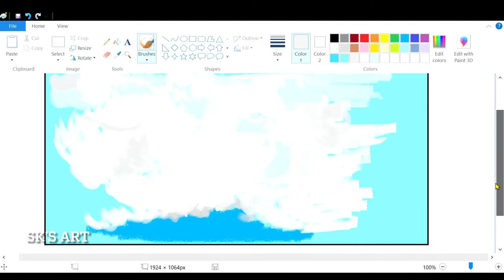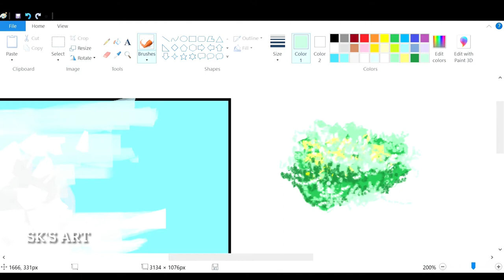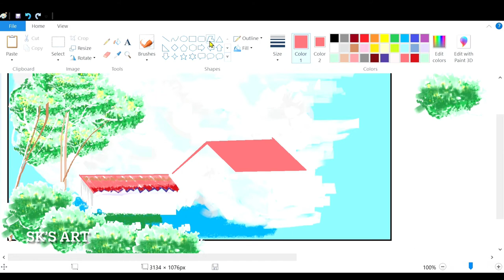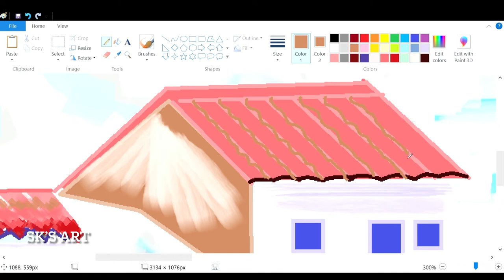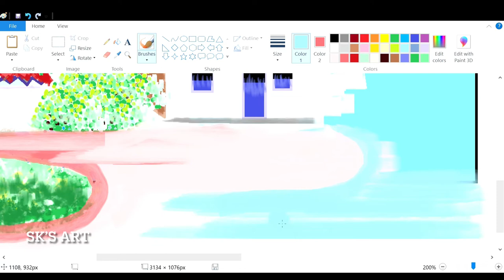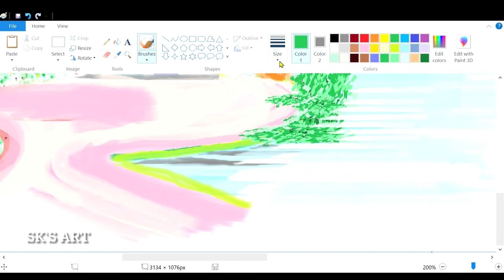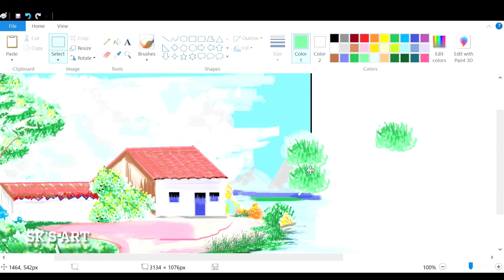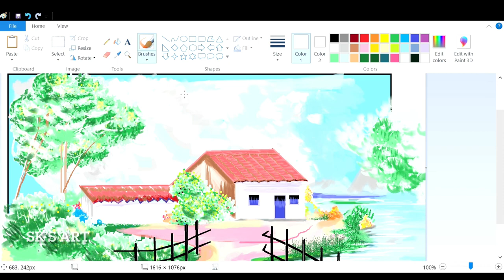How to draw-a scenery | Microsoft paint | computer drawing | easy steps | time lapsed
This video has been created to instruct the creators who like to draw using ms paint on computer.

There are plenty of drawings on my channel  with easy steps.Links are given below

Software : Microsoft paint
Tool : Dell mouse
Laptop model: Hp Ryzen 5